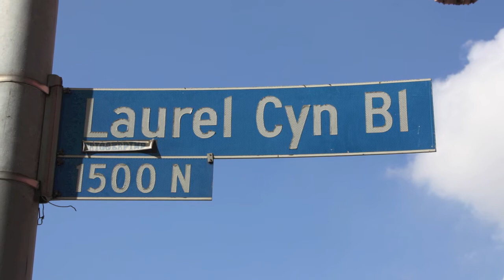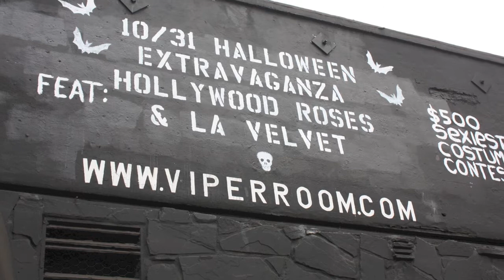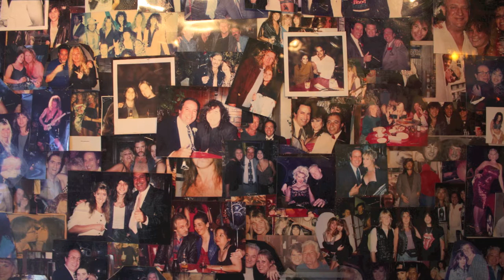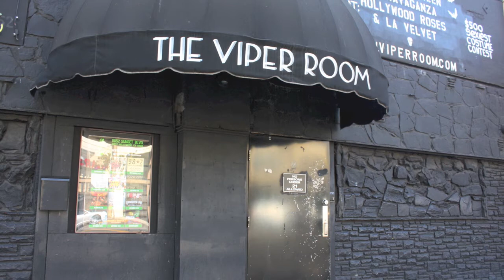John Fontaine's Evolution: Sunset Blvd, LA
Did you hear any mistakes? Sorry, but I never play a solo twice. Playing without a safety net, that's the way I love to play :)
Pictures from Sunset Boulevard, Los Angeles, California, walking along the street in search  for the clubs and locations that will make me think about the music I will love forever